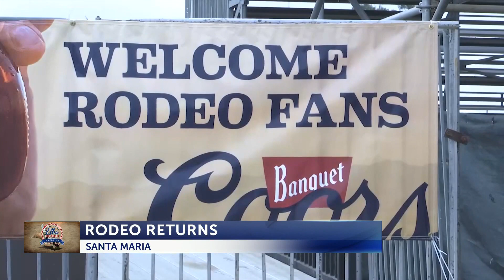Excitement builds for return of Santa Maria Elks Rodeo